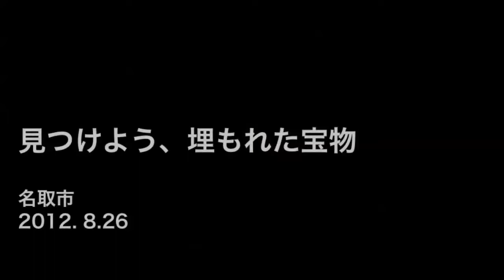見つけよう、埋もれた宝物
閖上さいかい市場で明治大学と尚絅学院大学の学生達が、幻のたこ焼き復活イベントと思ったら、そのイベントは単なる賑やかしではなく、日本中にある少子・高齢化に悩む非観光地域の復活の鍵を握る実験場だったのです！

今回のイベントを立案されたのは明治大学商学部 木村乃特任准教授で、地域活性化伝道師の肩書きをお持ちです。名取市へのコンサルティングが縁で尚絅学院大学 現代社会学科 内田先生と協力して実現に漕ぎ着けました。

地域活性化伝道師とは経済団体や自治体、NPO・NGOの皆さんに対して、地域活性化プロジェクトの立案をお手伝いするほか、チームの一員となって現場でのコーディネートを実践します。メディアの活用、大学との連携、企業CSRとのタイアップなどのダイナミックな手法を駆使して、地域活性化活動が長続きするようなしくみを具体的に提案し、実現させることだそうです。

これまで地域社会の中では埋もれがちだったソウルフード（今回はたこ焼きを取り上げました）や史跡、伝承、自然、風景なども含めて、地域活性化のネタとして掘り起こし、自信を持って発信してみてはどうかという提案でした。確かに施設や装置に頼っていてはだめだし、特に沿岸部は津波で流されたりしています。木村さんのお話は全国の自治体さんや非観光地に人を呼ぼうと計画する際には参考になるんではないかと思いました。